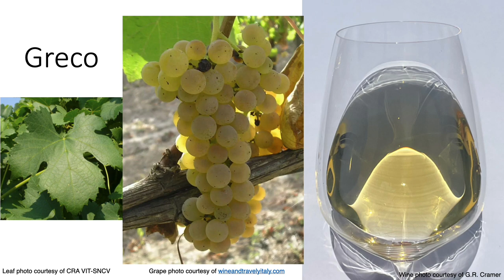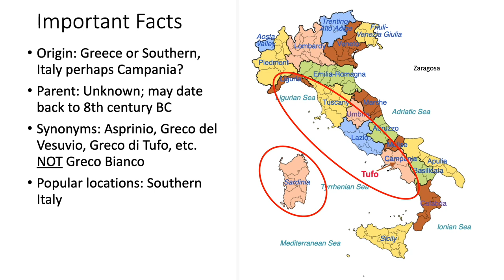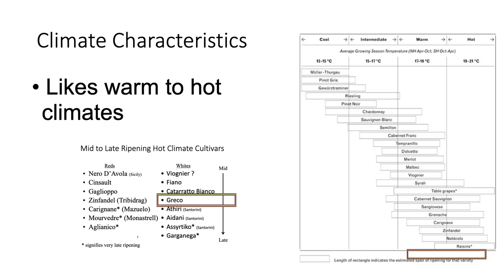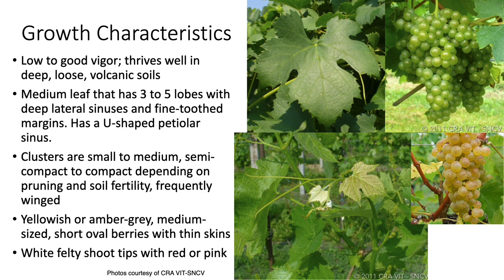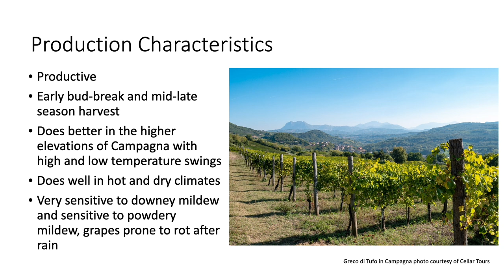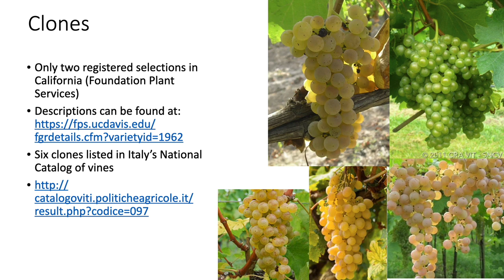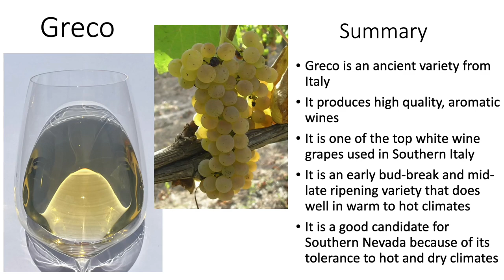Grape Variety #31: Greco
Greco is an ancient white wine variety from Italy that may have been brought to Italy from Greece. It produces aromatic wines that do well in hot climates. You can find out more about it's history, characteristics and qualities in this video from my series on grape varieties.